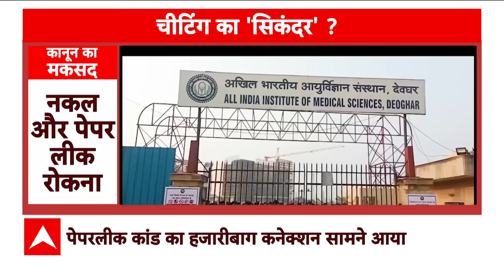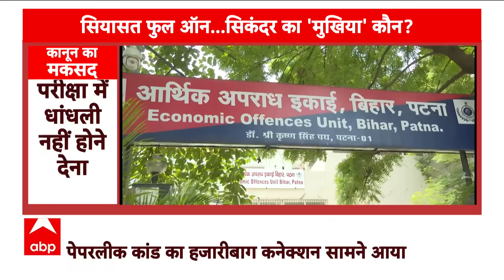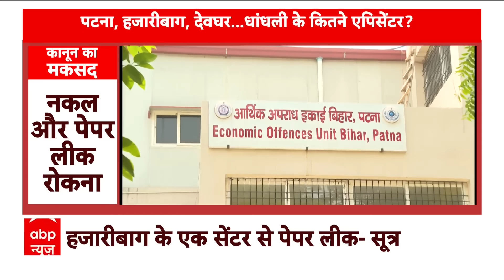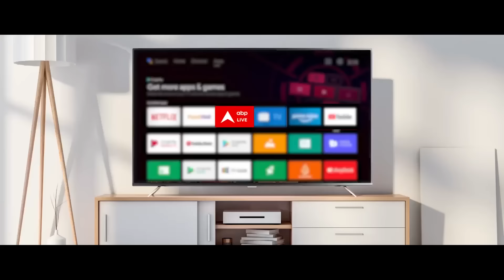NEET Paper Leak: मजदूर बनकर छिपे हुए 6 और आरोपी देवघर से पकड़े गए, किया चौंकाने वाला खुलासा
NEET Paper Leak: देश में प्रतियोगी परीक्षाओं नीट और यूजीसी-नेट में कथित अनियमितताओं को लेकर बड़े पैमाने पर उठा विवाद थमता नजर नहीं आ रहा है. एक और केंद्र सरकार ने राष्ट्रीय परीक्षा एजेंसी (एनटीए) के महानिदेशक सुबोध सिंह को शनिवार को पद से हटा दिया है तो दूसरी ओर 23 जून को होने वाली NEET-PG की परीक्षा को भी स्थगित कर दिया है.

दरअसल, नीट-नेट 'पेपर लीक' पर बढ़ते विवाद के बीच एनटीए महानिदेशक को पद से हटाया गया है. इस संबंध में एक अधिकारी ने बताया कि सुबोध सिंह को अगले आदेश तक कार्मिक और प्रशिक्षण विभाग (डीओपीटी) में अनिवार्य प्रतीक्षा में रखा गया है. भारत व्यापार संवर्धन संगठन (आईटीपीओ) के अध्यक्ष और प्रबंध निदेशक प्रदीप सिंह खरोला को नियमित नियुक्ति किए जाने तक परीक्षा एजेंसी के महानिदेशक का अतिरिक्त प्रभार सौंपा गया है.

NEET-PG की परीक्षा रद्द
इसके अलावा सरकार ने राष्ट्रीय पात्रता परीक्षा (NEET-PG) को रद्द कर दिया है, जबकि राष्ट्रीय पात्रता सह प्रवेश परीक्षा (नीट-स्नातक) में भी पेपर लीक के आरोप हैं और इसे रद्द करने की मांग की जा रही है. स्वास्थ्य मंत्रालय के अनुसार, पीजी परीक्षा स्थगित की गई है और जल्द ही नयी तारीख घोषित की जाएगी. स्वास्थ्य मंत्रालय ने एक बयान में कहा, "यह निर्णय छात्रों के सर्वोत्तम हित में और परीक्षा प्रक्रिया की पवित्रता बनाए रखने के लिए लिया गया है.'' NEET-PG का आयोजन राष्ट्रीय चिकित्सा विज्ञान परीक्षा बोर्ड द्वारा किया जाता है, इस परीक्षा में 1.5 लाख से अधिक छात्र शामिल होते.